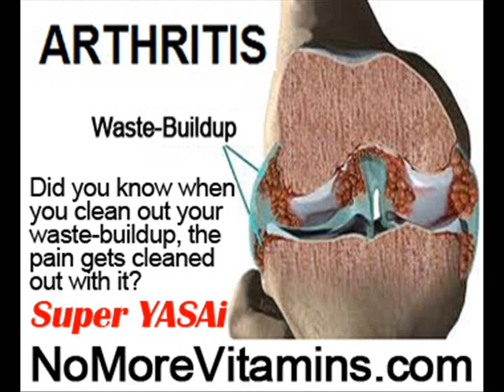Calcium Injections For Osteoporosis by NoMoreVitamins com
- Have you ever wondered if there is another way to prevent or stop your joint pain, or any pain, and do it naturally without any pills, fake calcium or vit D tablets that steal your valuable nutrition, or feel any side-effects? There is! but the media will not cover this powerfully healthy pain-reliever for fear you'll stop taking pills -- all you have to do is eat Super YASAi! In fact the more you eat Super YASAi the less pain you feel, everywhere! Any age!